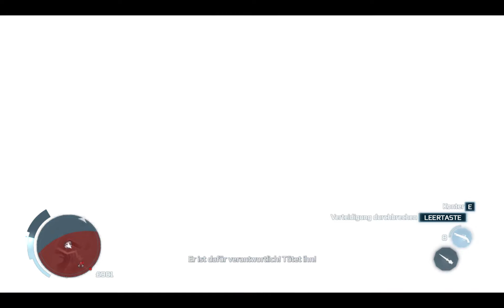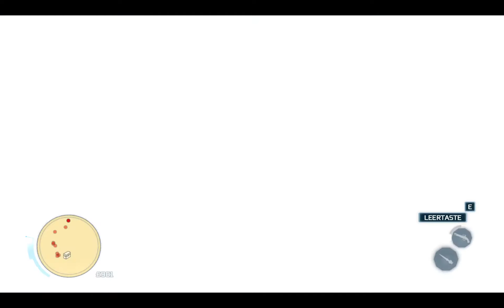Let's Play Assassin's Creed 3 #9 - Die Sklavenbefreiung [German/HD/Blind]